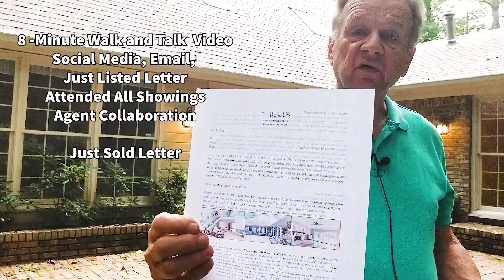Just Sold Letters to Get Listings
Just Sold Letters to Get Listings, I never send Just Sold postcards they only end in the trash.  There's a story behind every sold home and that story will set you apart from all other realtors. Tell a story that other homeowners can relate to and the'll seek you out. Include a letter of recommendation from the seller and send the two letters to your Most Wanted List, the homeowners of the homes that you want to list.  You decide who you want to do business with, then market to them and s Just Sole Letter with a letter of recommendation will get you results